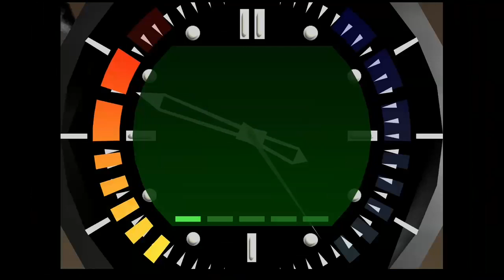Goldeneye 00 agent continued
0:00 Jungle
13:07 control fail 1
23:41 Control Fail 2
34:27 3rd time?
48:15 trying the caverns